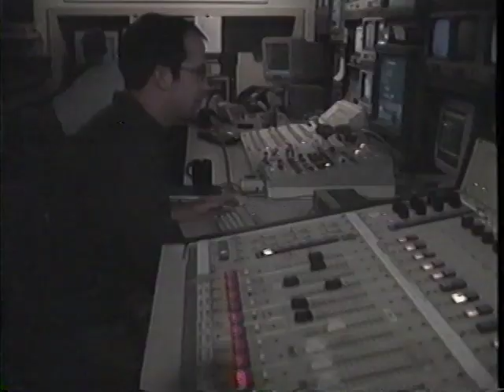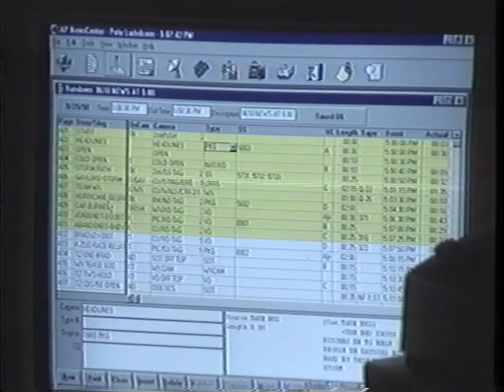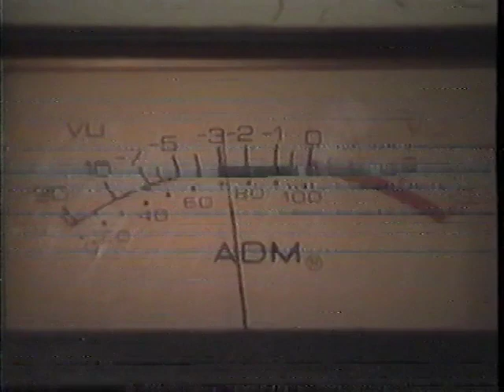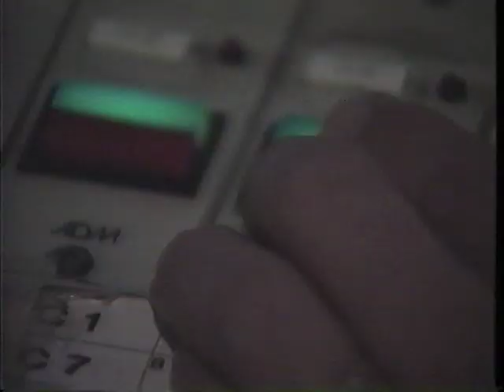9&10 Behind the Lens.m4v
Carol Scimone takes a look behind the scenes at 9&10 News.